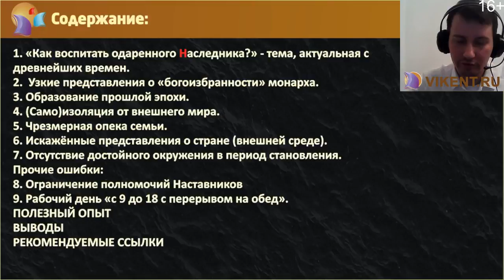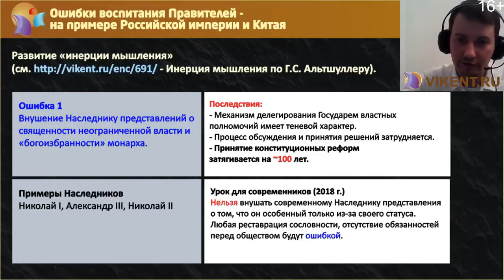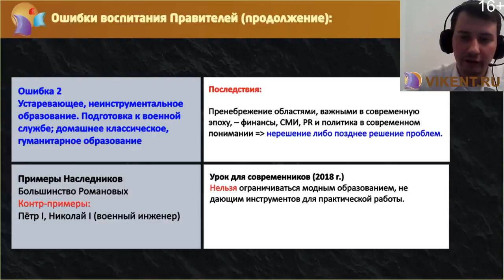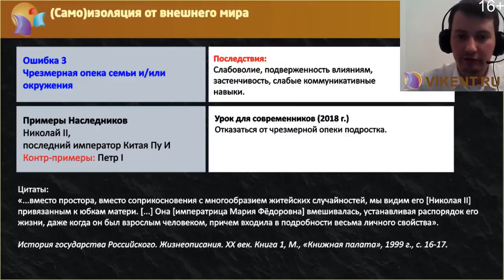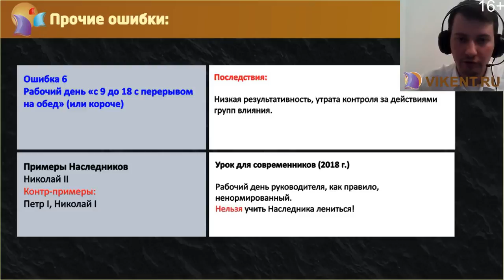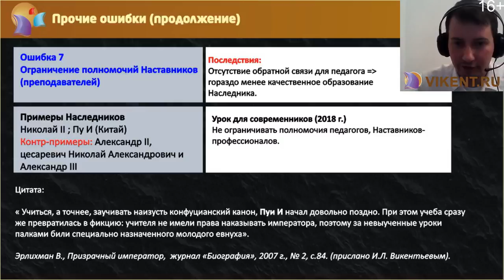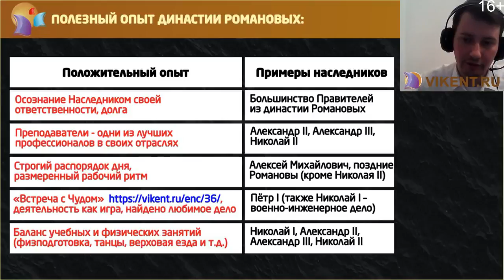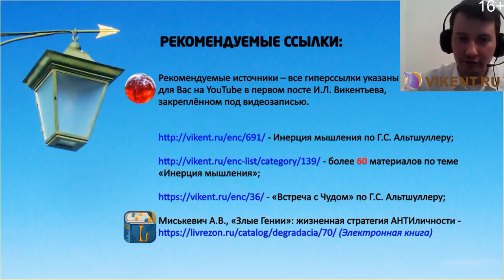ЦАРИ: ВОСПИТАНИЕ НАСЛЕДНИКОВ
Доклад Михаила Александровича Коньшина:

КАК ВОСПИТАТЬ НАСЛЕДНИКА ?

на  II-й стрим-конференции VIKENT.RU, прошедшей  22 апреля 2018 года.

Дополнительная информация публикуется для Вас в группах соц-сетей:

19.59 Online-лекции VIКЕNT.RU о креативе

ФЕЙСБУК:
Встречи и конференции проекта VIKENT.RU

Приводим для Вас интеллектуальные вопросы по теме Доклада: КАК ВОСПИТАТЬ НАСЛЕДНИКА ? (на примере династии Романовых: полезный опыт, допущенные ошибки  и отдалённые последствия для страны) на II-й стрим-конференции творческого портала VIKENT.RU:

- Online КРЕАТИВ?

- Как воспитать Наследника?

- История обзор (исторический обзор)?

- Обучение обзор / образование обзор?

- Научные стрим конференции?

- Царские дети и лидер будущего?

- Царская кровь?

- Семья императора России: воспитание  и развитие Наследников?

- Лидеры, элита общества?

- Лучшие практики, полезный опыт воспитания Наследников и отдаленные последствия для страны?

- Стрим-конференция: как воспитывать Наследника-лидера?

- КРЕАТИВ: лучшие онлайн конференции?

- Ошибки: отдаленные последствия для страны?

- Обзоры о творчестве / креативности / креативе?

- Интеллектуальный лидер?

- Последователи и наследники идей?

- Лидер команды?

- Династии: наследники / наследник?

- Семьи великие и развитие лидерства?

- Лидер страны / лидер России?

- Российская элита?

- Голубая кровь?

- Свобода воли и русская элита?

- Династии великие и свободное мышление?

- Царская семья: формирование лидера / воспитание лидера?

- Лидер решений и богатые дети?

- Творческий лидер / креативный лидер?

- Наследник императора?

- Воспитание элиты и развитие наследников

- Настоящий Лидер и принятие решений?

- Будущая элита и лучшее обучение наследников?

- Наследник царя / наследник императора?

- Лидер наследник?

- Наследник воспитание?

- Формирование / выращивание элиты?

- Воспитание наследника-лидера?

- Элита: наследник?

- Богатые наследники?

- Дом Романовых и воспитание?

42-я очная (!) конференция VIKENT.RU «Стратегии творчества» пройдёт в центре Санкт-Петербурга 02 июня 2018 года (суббота) – регистрация трудолюбивых Участников

Открытое Гугл-облако:
Сравнение успешных и неуспешных стратегий участия в проекте VIKENT.RU: